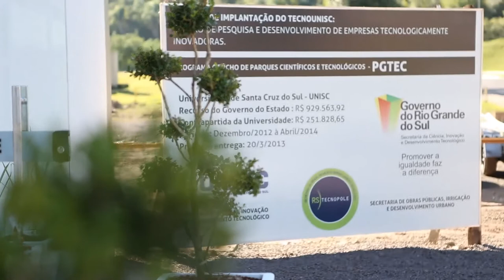Governador visita a TecnoUnisc em Santa Cruz do Sul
O governador Tarso Genro visitou, nesta segunda-feira (9), as instalações do Parque Científico e Tecnológico da Unisc - TecnoUnisc, em Santa Cruz do Sul, no Vale do Rio Pardo. A obra, que teve investimento de R$ 3,7 milhões do Estado, foi inaugurada no dia 23 de maio. O projeto é voltado a empresas nas áreas de oleoquímica, biotecnologia, tecnologia ambiental, de informação e comunicação. O local está equipado com infraestrutura de ponta, capaz de gerar tecnologias voltadas à oleoquímica para a produção e transformação de óleos através de processos biotecnológicos.